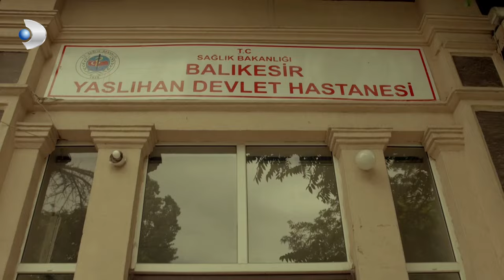Mehmet, Melek'in Yanında Fenalaştı - Merhamet